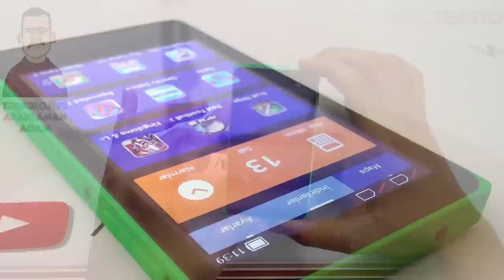Teknolojiye Atarlanan Adam - Nokia X İncelemesi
Teknolojiye Atarlanan Adam bu videoda Nokia'nın ilk Android işletim sistemli telefonu X'i inceledi.